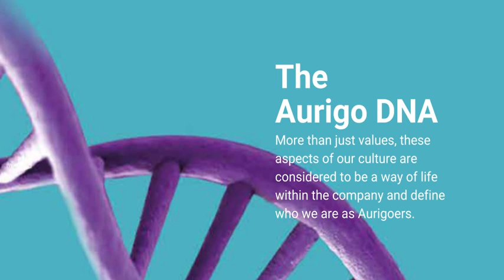The Role of the Customer Success Team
Unveiling the Aurigo DNA podcast featuring Marcelo Alcazar and James Engelke.

Customer Obsession!
We do whatever it takes to delight our customers at every opportunity and help them be wildly successful for the benefit of their communities.  Find out more about the role of the customer success team in any company.